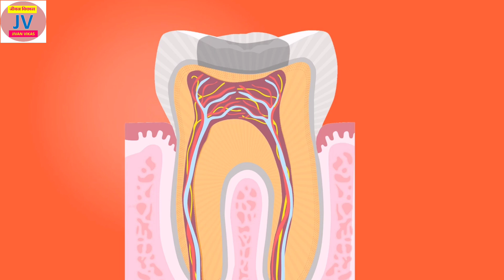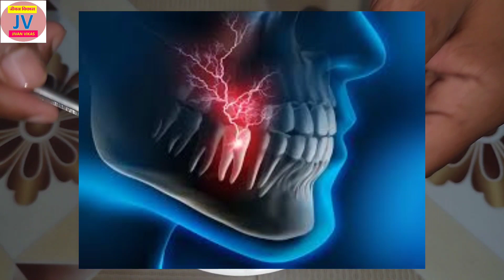हे २ दाणे,कसलीही दातदुखी,दातातील कीड क्षणांत गायब |दातदुखी,दाढदुखी बंद,@jivanvikas6709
हे २ दाणे,कसलीही दातदुखी,दातातील कीड क्षणांत गायब |दातदुखी,दाढदुखी बंद,‎@जीवन विकास Jivan Vikas